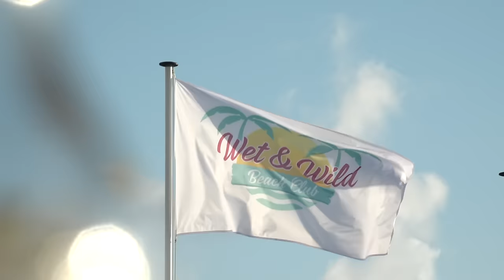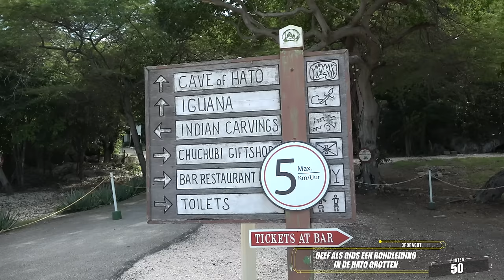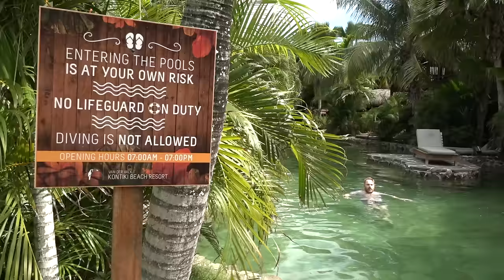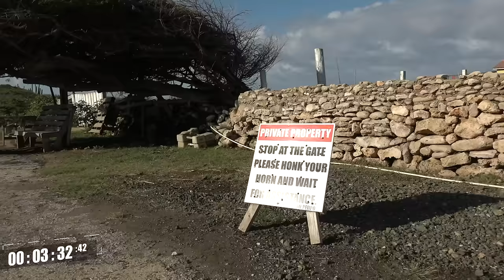#327: Curaçao Ravage [OPDRACHT]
Jullie vonden het hoog nodig tijd voor weer een ravage. In Nederland hebben we al zoveel gedaan, dus dan maar naar Curaçao! Vonden we helemaal niet erg.